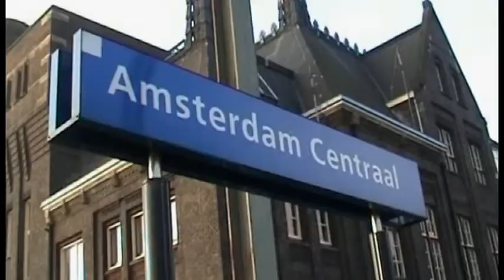Play-TV Aflevering 11 - 2/2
Aflevering 11 (15 Januari 2006)

Het is wat!! Vond je al dat we in de vorige aflevering veel bekende Nederlanders hadden zitten..? Maak je borst dan maar vast nat want dit keer werken we met de overtreffende trap. Deze aflevering zijn we namelijk op bezoek bij de Nederlandse premiere van de film The Chronicles of Narnia. En het blijkt maar weer eens dat Disney het nog steeds goed doet want als mieren op zoete honing trok deze film een legio BN-ers aan dat wil je niet weten!!

Gelukkig is Play-TV een veelzijdig programma en zijn BN-ers niet je ding dan hebben gelukkig nog genoeg andere items waarmee jij je kan vermaken!! Wat dacht je bijvoorbeeld van de game Ridge Racer 6 voor op de Xbox 360. Plankgas en lekker scheuren en driften op de vetste circuits die er zijn!! Of wat dacht je van de Animefilm Vampire Hunter D: Bloodlust. Inderdaad je ziet het al we hebben weer een lekker vol programma voor je in petto!!

Inhoud van het programma: De bioscoopfilm The Chronicles of Narnia: The Lion, the Witch and the Wardrobe, de game Ridge Racer 6 voor op de Xbox 360, de anime film Vampire Hunter D: Bloodlust en tot slot de DVD film Deuce Bigalow 2: European Gigolo.